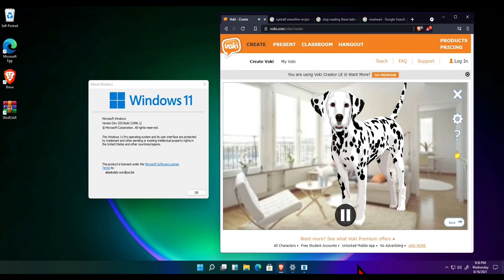Windows 11 Leak: The Opera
21,196 people will come to this opera.

scr11pt:

i am in forbidden space. i am in a major operating system release that hasn't even been properly released yet. i feel un-clean.

Background, Indoors, Living Room. Character, Dogs, Dalmatian. Voice, Offbeat Voices, English, Choirboy I.